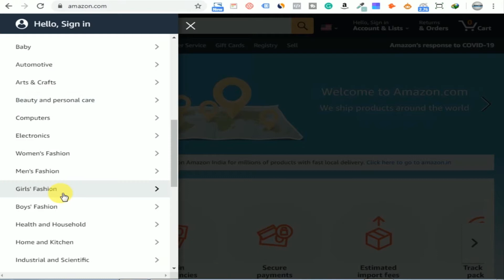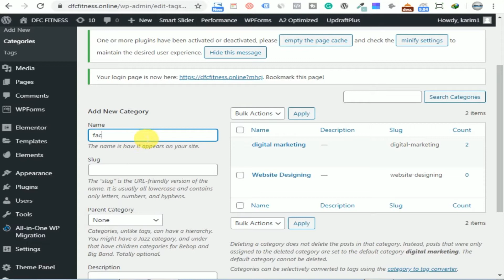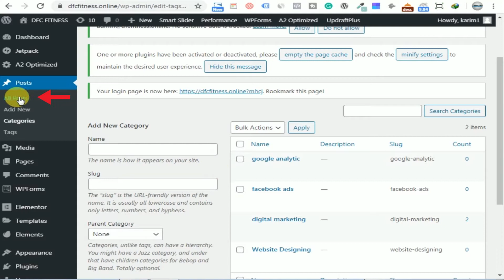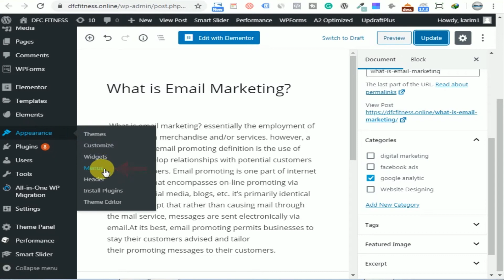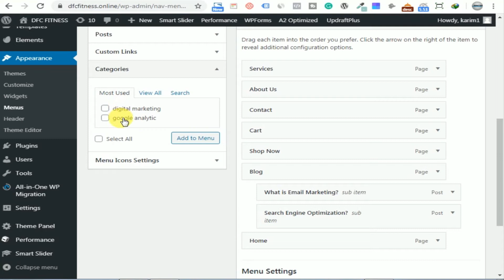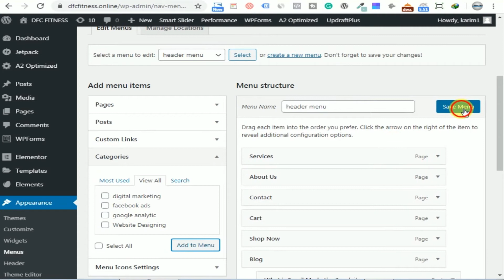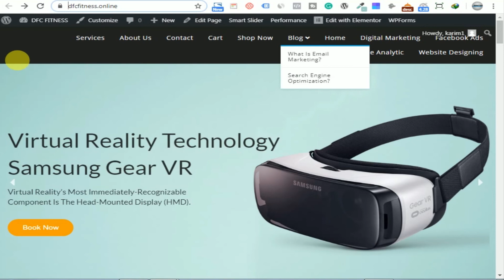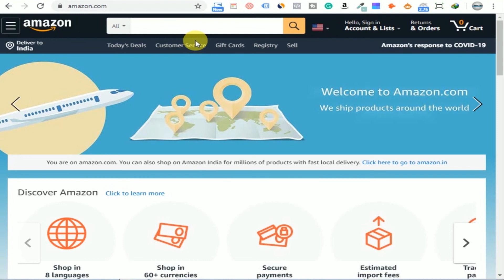How To Add Categories in WordPress 2020 | In Hindi | Add Category To Menu in WordPress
In this video, I am going to show how to add a category on the WordPress website. If you have a blogging website or an e-commerce website, so it becomes very important to have a category on the website of these types.
Amazon, the largest e-commerce website in the world, has also designed every product according to the category. So it is important to have a category on your website. So it is very easy to create and add
categories to your website you only have to follow 3 simple steps and
after that you able to create and add a category on the website.

Step-1:- Go to the WordPress dashboard and hover your mouse on the
post option and there you will see the categories option click on it

Step-2:- Now you will create a new category, for that you have to name
the category first. so i will select the name facebook ads after that you
have to come down a bit and you will see the button of Add new
category, you have to click on it.

Step-3:- Now you have to add the category in the menu so that those
categories will appear clearly on your website. So for that, you have to
go over the appearance and you will see the option of menus, you have
to click on it. If you do not have a menu, you have to create the menu by clicking on the button of Create a New Menu and if you have someone, you can add a category in that menu too. So we already have a menu, so we will add a category under the same menu.

So now your category has been successfully created, all you have to do is visit the homepage of your website and refresh the page and there you will see your category.

Our Latest Web Development Videos

Our Latest Facebook Ads Videos